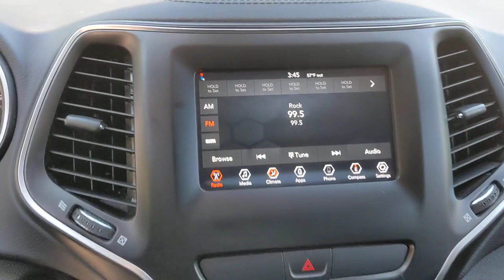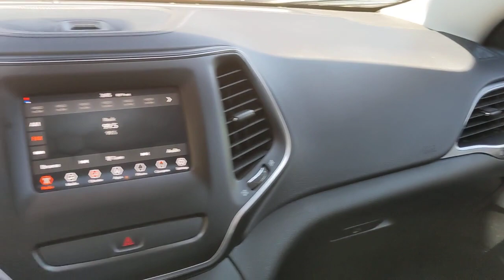2019 Jeep Cherokee San Antonio, Austin, Houston, Dallas, Boerne, TX AA10445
2019 Jeep Cherokee
2019 Jeep Cherokee Latitude Plus - Stock#: AA10445 - VIN#: 1C4PJLLB4KD242523

Gunn Acura
11911 IH 10 W

Recent Arrival! Odometer is 14116 miles below market average!CARFAX One-Owner. Clean CARFAX.Velvet Red Pearlcoat 2019 Jeep Cherokee Latitude Plus 9-Speed 948TE Automatic FWD 2.4L I4 Latitude Plus
ENGINE: 2.4L I4 ZERO EVAP M-AIR W/ESS  (STD),VELVET RED PEARLCOAT,COMPACT SPARE TIRE,QUICK ORDER PACKAGE 2BD  -inc: Engine: 2.4L I4 Zero Evap M-Air w/ESS  Transmission: 9-Speed 948TE Automatic,BLACK  CLOTH/PREMIUM VINYL BUCKET SEATS,TRANSMISSION: 9-SPEED 948TE AUTOMATIC  (STD),GVWR: 5 050 LBS  (STD),3.734 AXLE RATIO  (STD),Front Wheel Drive,Power Steering,ABS,4-Wheel Disc Brakes,Brake Assist,Aluminum Wheels,Tires - Front All-Season,Tires - Rear All-Season,Heated Mirrors,Power Mirror(s),Integrated Turn Signal Mirrors,Rear Defrost,Intermittent Wipers,Variable Speed Intermittent Wipers,Privacy Glass,Rear Spoiler,Power Door Locks,Daytime Running Lights,Automatic Headlights,LED Headlights,Fog Lamps,AM/FM Stereo,Satellite Radio,Bluetooth Connection,Requires Subscription,MP3 Player,Steering Wheel Audio Controls,Auxiliary Audio Input,Satellite Radio,Requires Subscription,Power Driver Seat,Driver Adjustable Lumbar,Power Driver Seat,Driver Adjustable Lumbar,Pass-Through Rear Seat,Rear Bench Seat,Adjustable Steering Wheel,Trip Computer,Power Windows,Leather Steering Wheel,Keyless Entry,Power Door Locks,Keyless Entry,Power Door Locks,Keyless Start,Cruise Control,A/C,Woodgrain Interior Trim,Cloth Seats,Vinyl Seats,Bucket Seats,Driver Vanity Mirror,Passenger Vanity Mirror,Driver Illuminated Vanity Mirror,Passenger Illuminated Visor Mirror,Floor Mats,Smart Device Integration,Smart Device Integration,Power Door Locks,Power Windows,Trip Computer,Immobilizer,Traction Control,Stability Control,Traction Control,Front Side Air Bag,Rear Parking Aid,Blind Spot Monitor,Rear Collision Mitigation,Tire Pressure Monitor,Driver Air Bag,Passenger Air Bag,Front Head Air Bag,Rear Head Air Bag,Passenger Air Bag Sensor,Front Side Air Bag,Rear Side Air Bag,Knee Air Bag,Child Safety Locks,Back-Up Camera